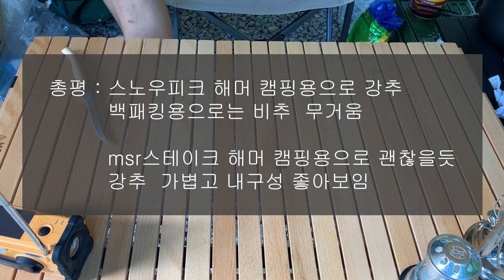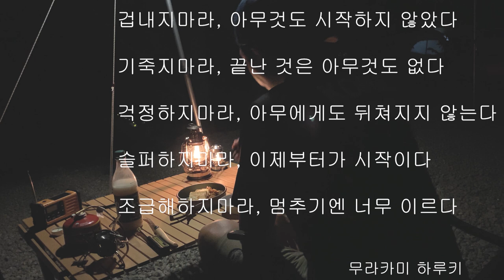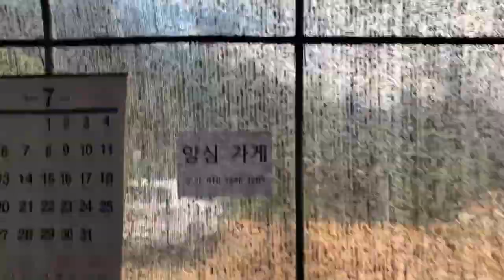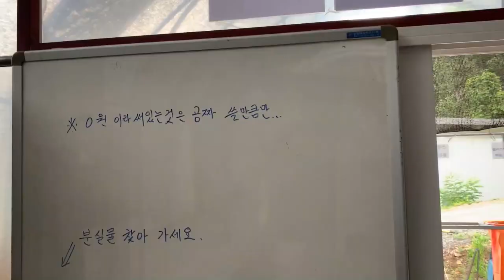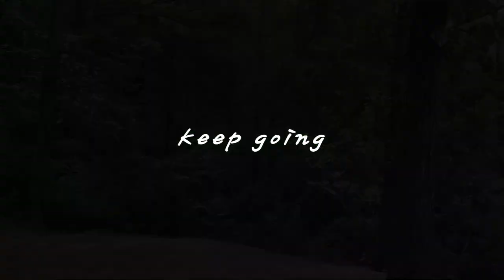숲 속 감성캠핑 ㅣ 직장인 땡땡이 치고 캠핑 ㅣ 힐링캠핑 ㅣ 숲속ASMR ㅣ솔로캠핑 ㅣ Camping ㅣCamping in South Korea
반갑습니다 산소통입니다

비가오는 날 우중캠핑을 하고 싶어서 급하게 출발했지만

캠핑장에 도착을 하니 날씨가 너무 좋아지네요 ;;;;

다녀온 춘천 더 숲캠핑장은 말 그대로

산 중턱에 있는 파쇠석사이트의 캠핑장입니다

공기 좋고 대부분 사이트가 독립적인 느낌을 줍니다

하지만 상단에 위치한 사이트로 갈 수록

비나 눈이 오면 올라가기 힘들정도로 언덕이 상당합니다

7년차 직장 다니며 같이 입사한 동생이 연달아 퇴사를 하면서

저 또한 마음이 싱숭생숭해지는 몇달을 보냈습니다

가슴 어딘가 답답하고  지쳐가고 있었는데

이제야 내가 그동안 힘들었구나... 생각이 들더라구요

모든 직장인이나 가장 그리고  부유하지 않은 대부분의

사람들이 경제적으로 힘들어합니다

먹고 살려면 버텨야죠 ;;;

그냥 주저리주저리 직장인들 힘내자구요 ^^

시정해 주셔서감사합니다